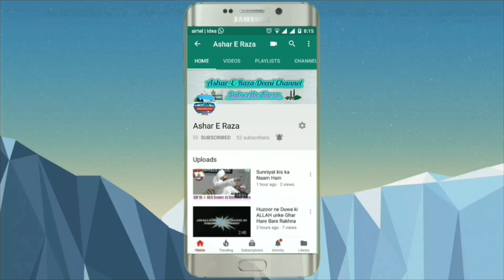Musalman Naukri ke liye Daadhi Munda Raha Hai Sayyed Aminul Qadri Sahab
Daily New Vedio Upload Honge Hamare Channel Ko Support Kare Aur Zyada Se Zyada Share Karen!!

CoronaVirus Ke Baare Me Sayyed Aminul Qadri Sahab Ne Kya Kaha? || Sayyed Aminul Qadri Sahab

Khas Hum Paida Hi Na Howe Hote | Emotional Bayan | Sayyed Aminul Qadri Sahab

Aise Aurato Ko Ghar Me Aane Na Doo ? Sayyed Aminul Qadri Sahab

Shadi Ki Pehli Raat Ka Dulha Aur Ishq E Rasool || Sayyed Aminul Qadri Sahab

Kunde Ki Niyaz Karna Chahiye Ya Nahi || Sayyed Aminul Qadri Sahab

Nikah Se Pehle Ye Galti Na Karo || Sayyed Aminul Qadri Sahab

Log Apne Biwi Se Zina Karege || Sayyed Aminul Qadri Sahab

Jazak ALLAHU Khair 🌹🌹🌹🌹

Www/Instagram Islam Ka Shaizada

Www/Facebook id Syed Sohail Raza
Islam Ka Shaizada

Jazak ALLAHU Khair 🌹🌹🌹🌹